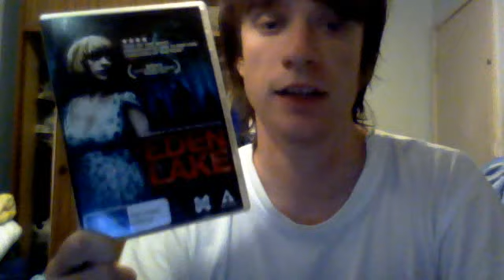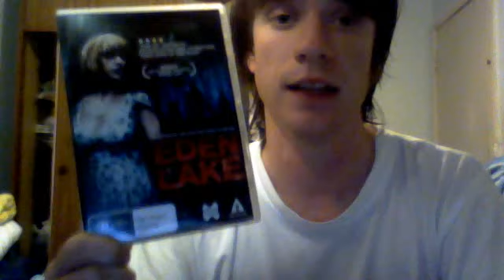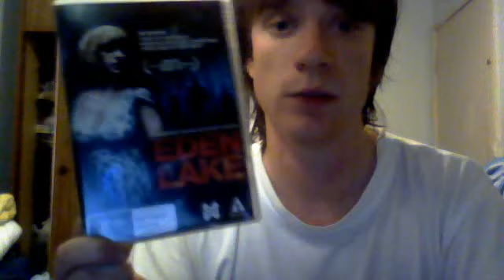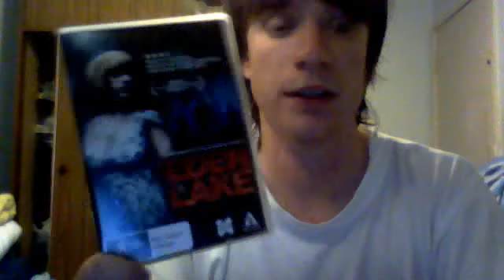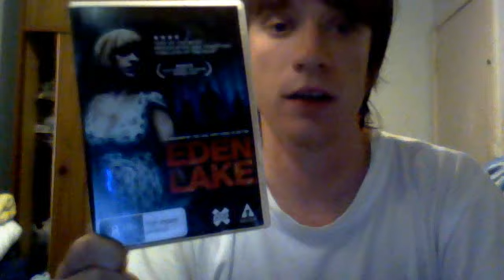Eden Lake (2008) Movie Review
My review of the British Horror Film , Eden Lake

Score - 4/5